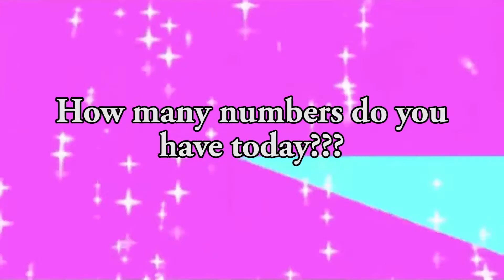Dynamix Dance (King Of Prussia, PA) - StudioInterviews - TE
Thank you to all of the parents, teachers, directors, and competitors. SEE YOU AT NATIONALS! Elite Dreams Company (King of Prussia, PA) - StudioInterview - That's Entertainment!
Song: Shaman by eNTri
Soundtrack: That's Entertainment Presents: Dance It Out, Vol.1